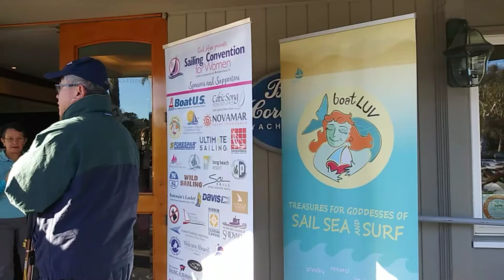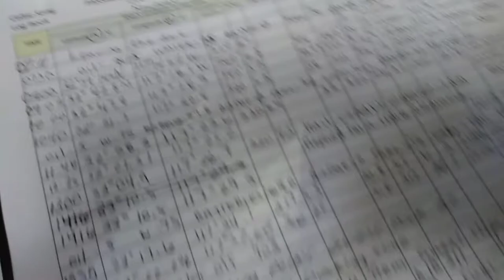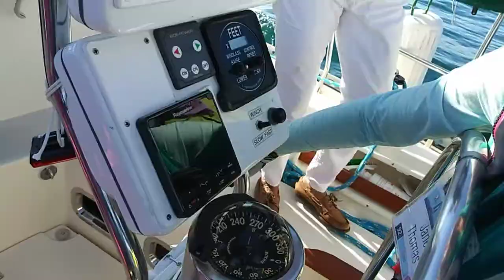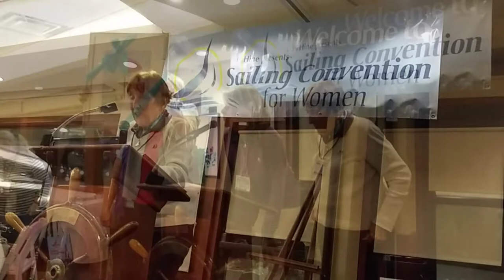Sailing Convention For Women 2020 (Gail Hine)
Celebrating its 30th anniversary! The Sailing Convention for Women presented by Gail Hine and her team did a fabulous job this year boasting over 200 attendees and 25 presenters. Sailors participated in workshops in the morning and headed out on the water on boats of various sizes in the afternoon. Breakfast lunch and dinner are all included in your registration fee. This is a must attend convention for any sailor of any level or interest. You will learn so much about yourself and make friends in the meantime!

Held at The Bahia Corinthian Yacht Club
Newport Beach, California